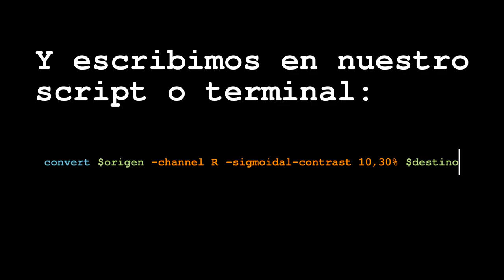Tutorial ImageMagick Sobreexponer rojo